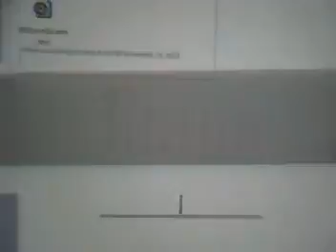RDL hanukkah 2010 lighting of the 1st candle on Dec 1st at sunset